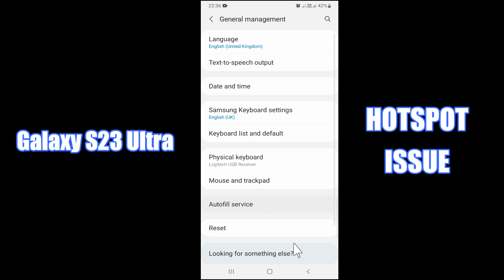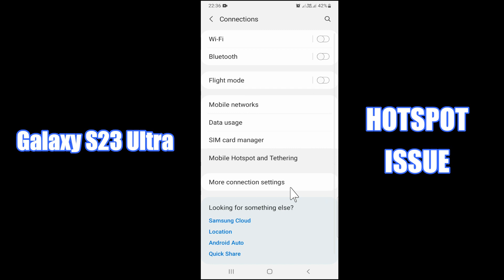Samsung Galaxy S23 Ultra Hotspot ISSUES